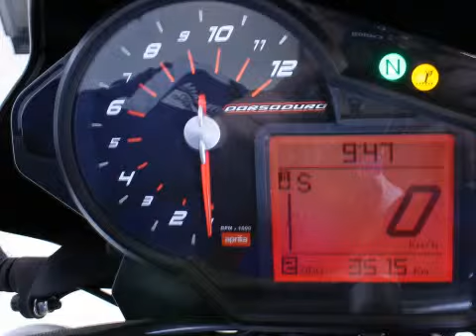Aprilia DORSODURA 750 FACTORY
MX-JP-17 3.515 km
  Prijs:     € 8.450
  Merk:     Aprilia
  Type:     DORSODURA 750 FACTORY
  Carrosserievorm:     Supermotard
  Bouwjaar:     2010
  Kleur:     ZWART/ORANJE
  BTW/Marge:     marge

Aanbieder
Gebben Motoren
Industrieweg 25
7949AJ Rogat